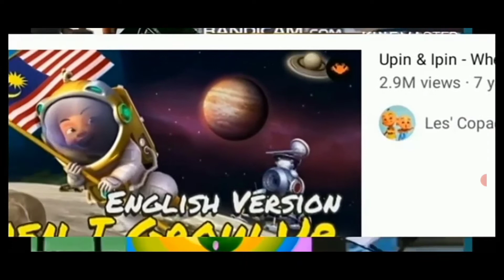unbojih software add round 1000